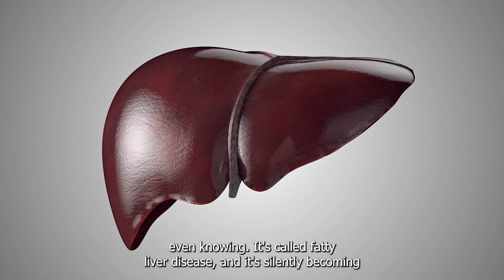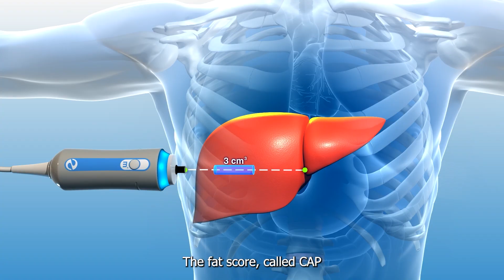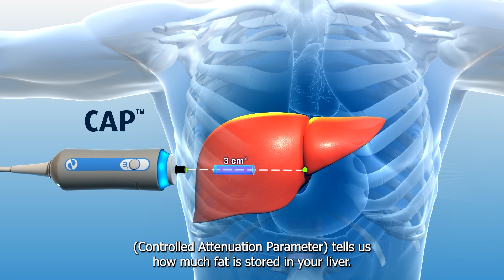Story #47: Your Liver Could Be Failing – Signs You’re Ignoring & How to Reverse Fatty Liver Fast!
🔥 Your liver could be failing, and you wouldn’t even know it! Fatty liver disease is a silent epidemic—millions of people have it, but they don’t realize it until it’s too late. In this episode, Dr. Kota Reddy reveals the early warning signs of liver damage, why fatty liver is more dangerous than most people think, and how you can reverse it fast using science-backed methods.

📌 Topics Covered:
✅ Hidden symptoms of fatty liver (even in late-stage disease!)
✅ Why most blood tests and ultrasounds miss liver damage
✅ The #1 cause of fatty liver (hint: it’s NOT alcohol!)
✅ How to heal your liver naturally – best foods, fasting, and inflammation control
✅ Why Fibroscan is the best test for detecting fatty liver & fibrosis

🎯 Don’t wait until symptoms appear—by then, it could be too late! Watch now to learn how to take control of your liver health and reverse fatty liver before permanent damage occurs.

📢 Want to check your liver health? If you're in Houston, visit Dr. Reddy’s office for a Fibroscan appointment: